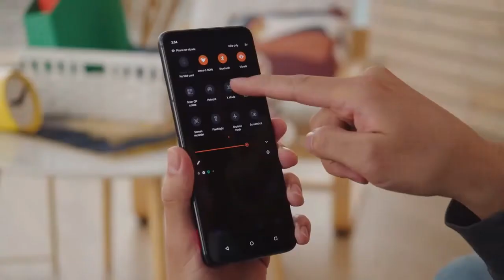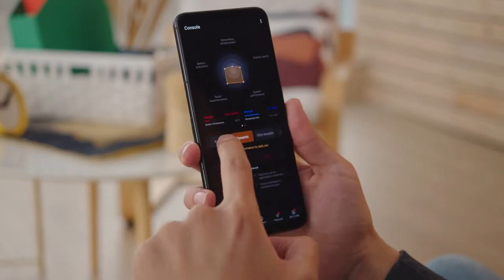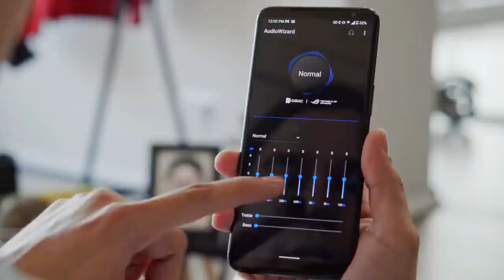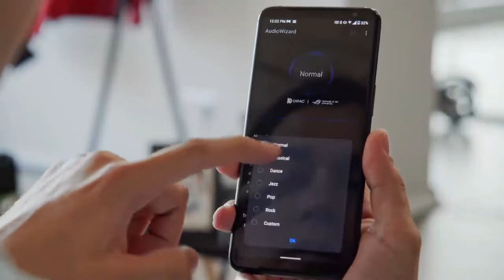Asus ROG Phone 5 Finaly Launch in India | Price - 49,999|- Start | 18GB RAM Coming Soon..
Namaskaar Dosto, is video mein maine aapse Asus ROG Phone 5 ke baare mein baat ki hai, aur share ki hai Asus ROG Phone 5 ki Unboxing aur ek first look, Asus ROG Phone 5 ek flagship phone hai Snapdragon 888 5G Octacore Processor ke saath jisme aapko special Processor milta hai saath mein Triple Rear Camera Setup hai 64MP Primary + 13MP Ultrawide + 5MP Macro Camera ke saath mein, yaha pe advanced Liquid Cooling ka option hai, Metal/Glass Design hai, aur RGB lighting bhi hai. Asus ROG Phone mein 6.78" FHD+ AMOLED Display hai 144Hz refresh rate aur 300Hz touch sampling rate ke saath aur HDR10+ certification hai. Asus ROG Phone 5 ke saath bahut si accessories bhi jaise ki, TwinView Dock, Special Gamepad, Special Case, Mobile Desktop Dock, WiGig Dock aur bahut kuch. ROG Phone 5 mein 6000mAh ki battery hai 65W fast charging ke saath mein. Asus ROG Phone 5 mein hai 8GB/12GB LPDDR5 RAM aur 128GB/256GB UFS3.1 ki Storage saath mein hai 24MP Selfie Camera Dual Speakers ke saath. Asus ne ROG Phone 5 ke saath ROG Phone Pro aur ROG Phone Ultimate bhi launch kiya hai jaha pe rear screen aur upto 18GB RAM bhi hai. Mujhe umeed hai ki aapko Asus ROG Phone 5 ki yeh video pasand aayegi.
Your quarries
rog 5 unboxing
rog phone 5 pro